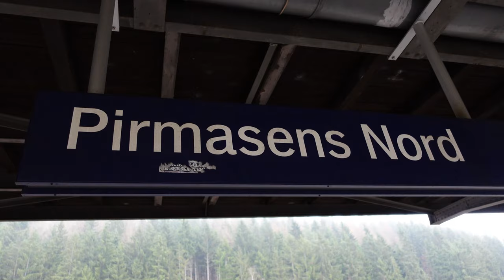MAINZ Germany ~ Lars SECRET Spaetzle RECIPE ~ VLOG 236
We get the most out of one of Germany's hottest cities, Mainz.  We stroll the Rhine, feast at the Weihnachtsmarkt / Christmas Market & then make homemade Spaetzle with Lars and discover his secret to making the best Spaetzle we've ever had!

Cameras:
Sony ZV-1
GoPro Hero 7 Black
iPhone 11